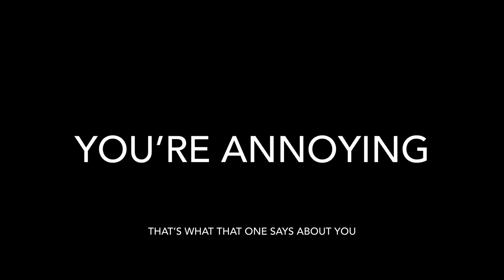What your favorite GTW, CN, CP, and CV Steam Locomotive says about you (This is a joke)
This is all a joke, so please don’t take it seriously.